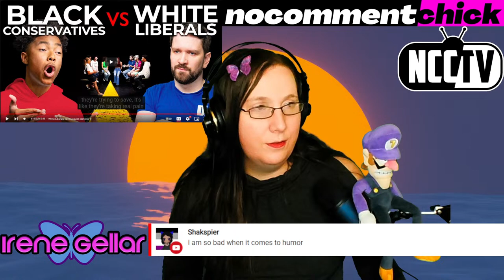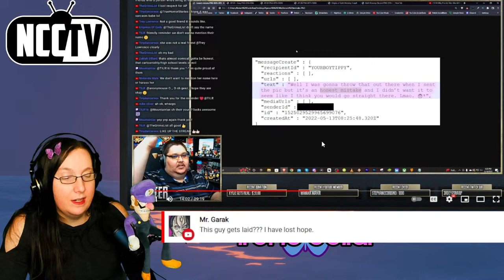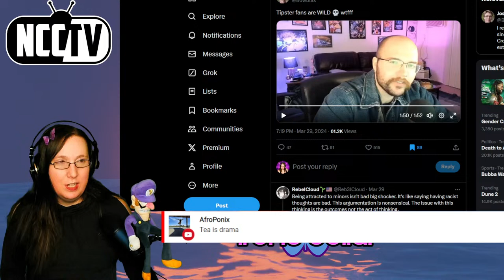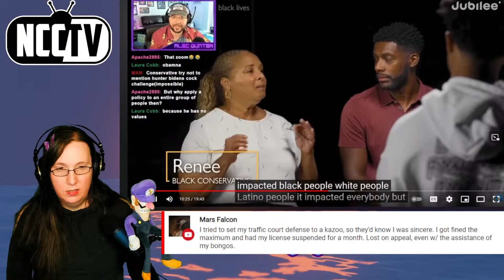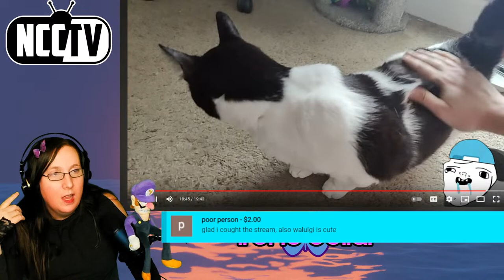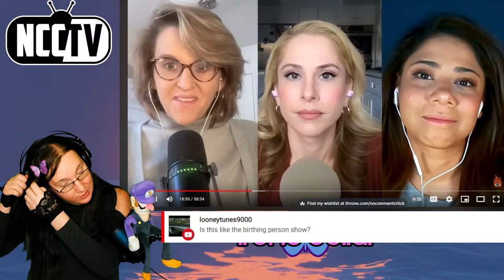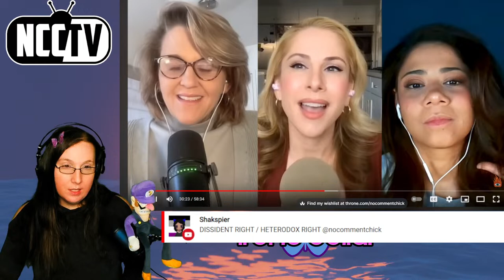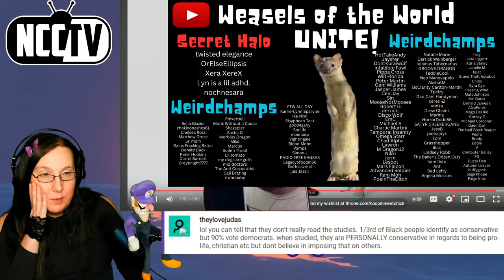Catching up with Ana Kasparian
We need to talk about Ana Kasparian, if nothing else, to document her current progress down the yellow-brick road of "leaving the left" to meet the Wizard of the Daily Wire.